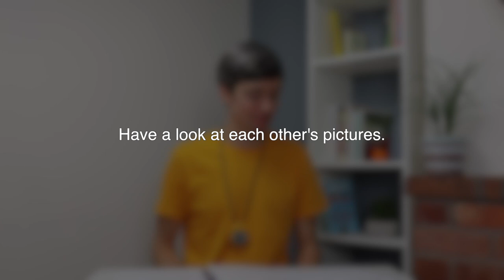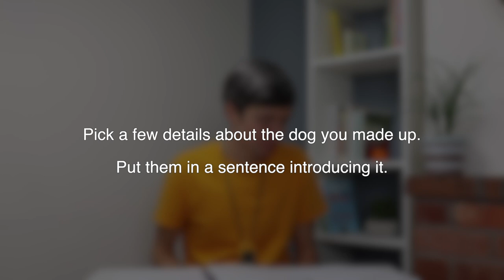How to write descriptive detail – fun kids writing game (Simon Mole x National Literacy Trust)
Download a free workshop plan that uses my videos alongside other games and activities

I run two live online poetry workshops a month, which are suitable for children aged 5-12.

This video explores how to write descriptive detail, and use sensory descriptive writing to create a richer more vivid experience for your reader. Young poets work together to brainstorm lots of detail about an imaginary dog before selecting their favourites to include in an ‘instant poem’.

It will work well as a standalone activity, but if you try this and want to do more you could follow it with a video like this and write a poem in ten minutes

If you’ve got any feedback or questions about the channel, or are interested in booking me for a school performance or workshop then the best way to get in touch is via email: